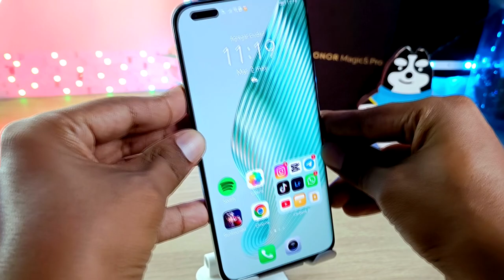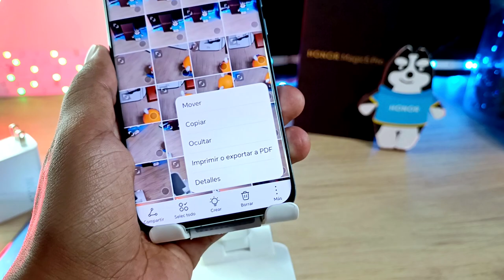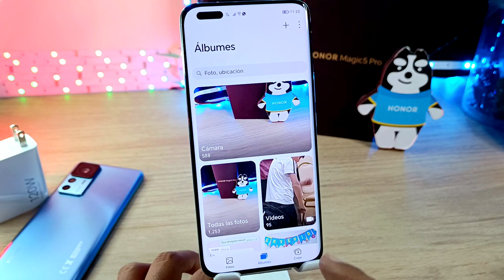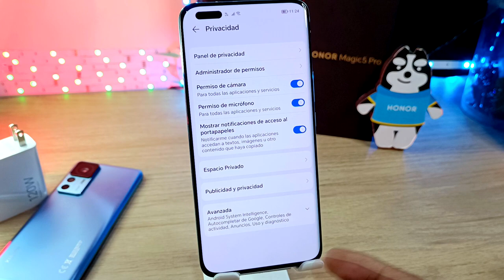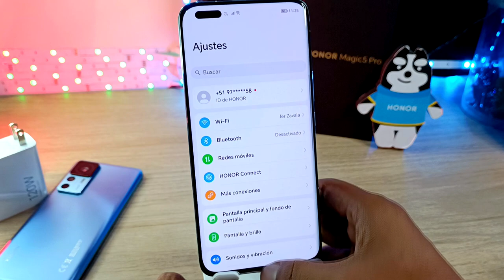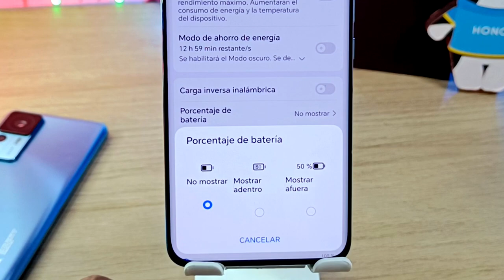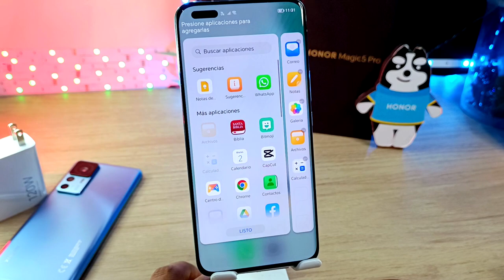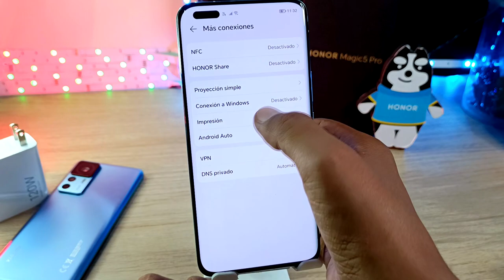Magic 5 Pro - Trucos para sacar el MÁXIMO PROVECHO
hoy vamos a sacar el Máximo Provecho al Honor Magic 5 Pro con estos sencilos trucos